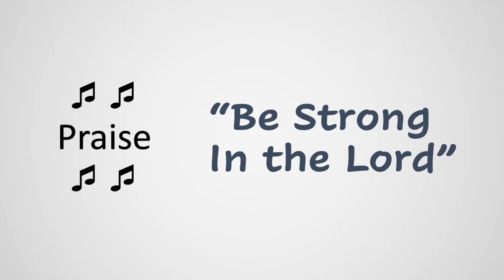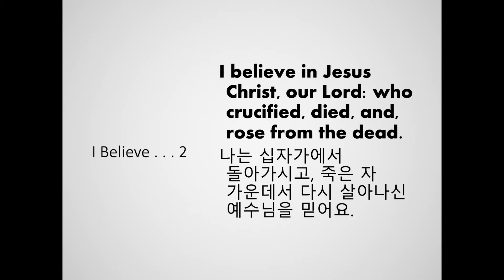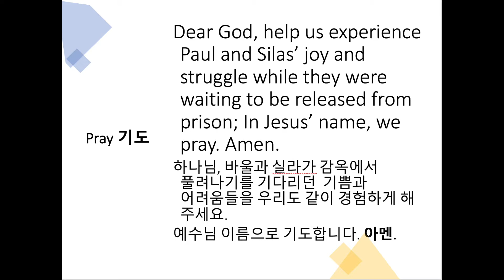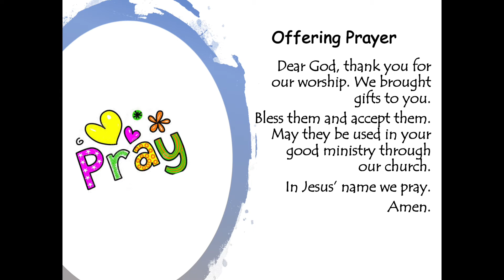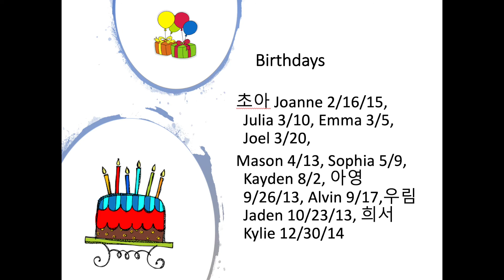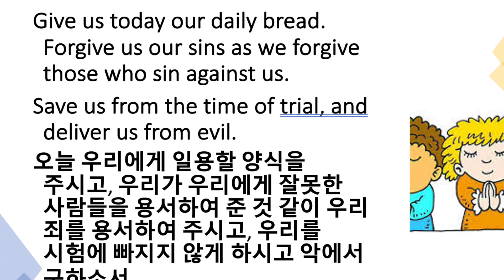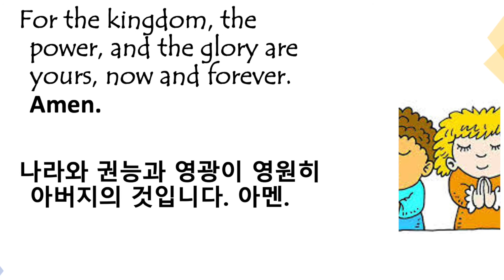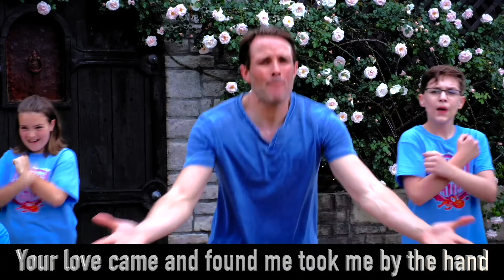Wilshire UMC-Aug 23 2020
Children Worship
Director: Grace Han
Be Strong in the Lord (Licensed to Cokesbury)
Earthquake (Licensed to Cokesbury)